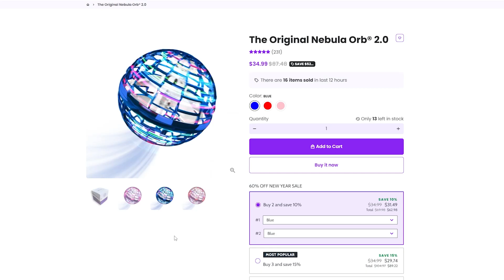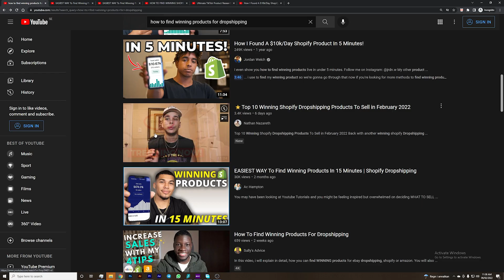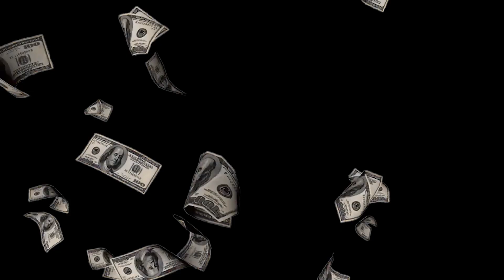I Tried Dropshipping For The First Time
I was looking for a way to make $1000 online and I stumbled on Dropshipping.